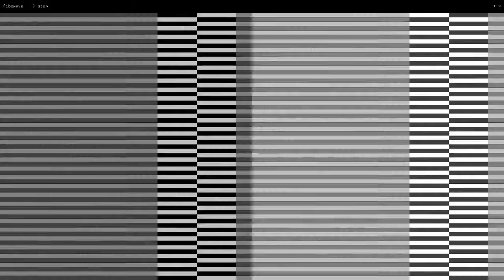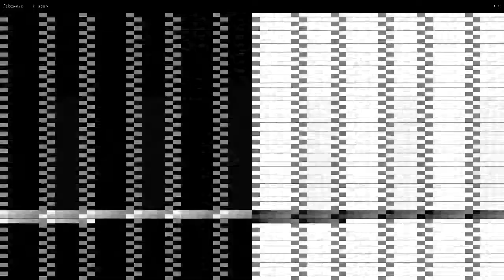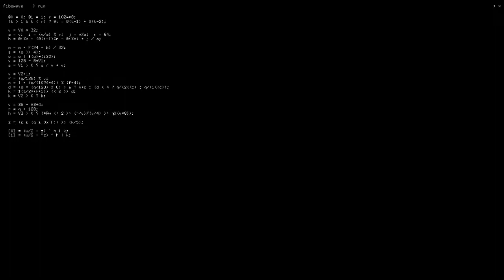X3J11 - formulae - fibowave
Screen recording of a live performance of fibowave.

March 9, 2019 @ Spokesman in Austin, TX